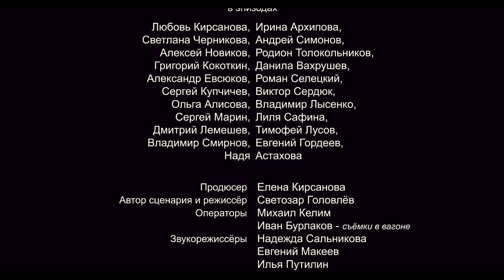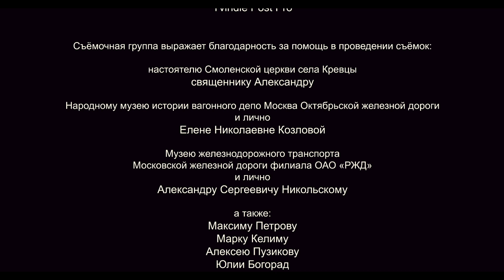1937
Синопсис:

 Год 1937.  Молодая чета едет тайно крестить ребёнка в Подмосковье. Мимо станции, на которую они прибыли проходит поезд с заключенными. Из вагона проезжающего поезда, вылетает письмо. Герои выясняют, что это весточка домой. Весь дальнейший путь героев превращается в мучительную борьбу страха с совестью. Так как отправка письма является пособничеством и карается, по всей строгости законна.

Режиссер: Светозар Головлев

Продюсер: Елена Кирсанова, Светозар Головлёв

Сценарист: Светозар Головлёв по мотивам романа А. Червинского «Шишкин лес»

Оператор: Михаил Келим, Иван Бурлаков

Монтажер: Андрей Базик

Художник-постановщик: Галина Мезенцева

В ролях (основной состав):   Ева Авеева, Иван Пачин, Сергей Заботин, Сергей Агудалин, Татьяна Храмова, Маша Симакина, Максим Лунгу.